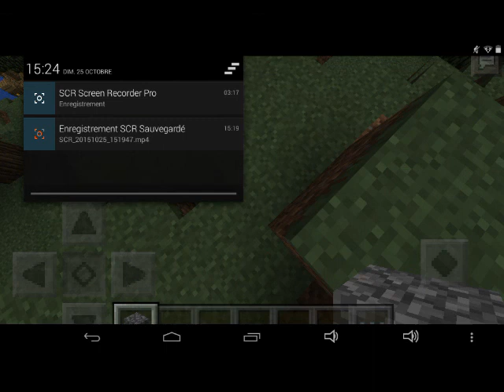On a vu herobrin!!!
Serveur (a18814.leet.cc) port (18814)